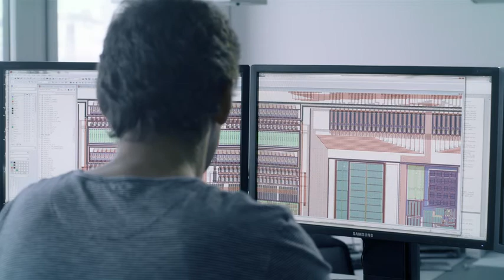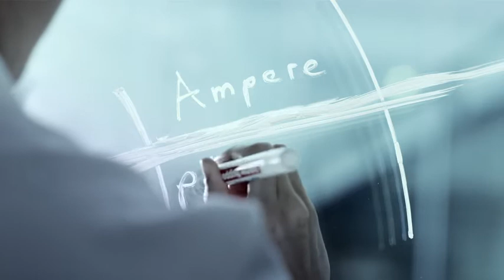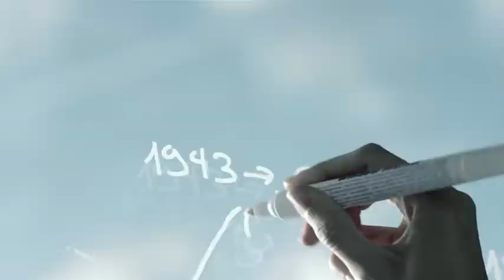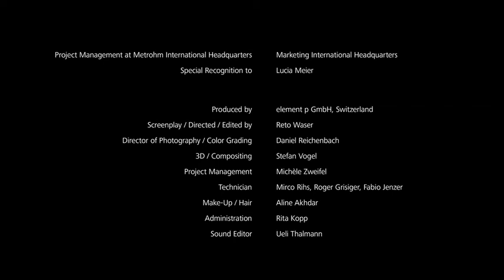Metrohm vídeo corporativo